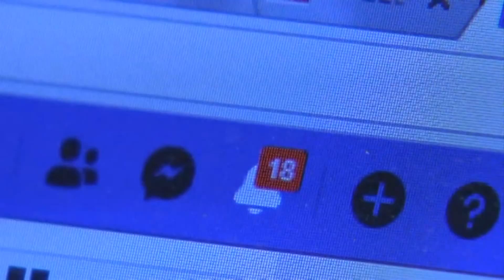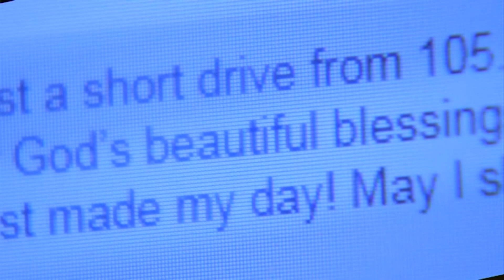Man claims he saw angel in clouds. Thousands on social media agree